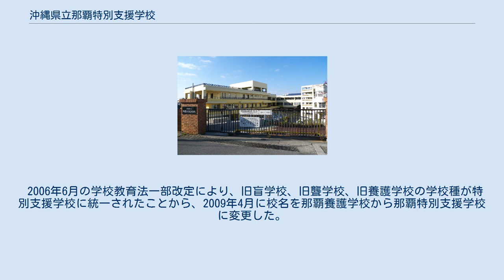沖縄県立那覇特別支援学校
沖縄県立那覇特別支援学校（おきなわけんりつ なはとくべつしえんがっこう）は、沖縄県那覇市寄宮二丁目にある公立特別支援学校。
 肢体不自由者を主な対象とした特別支援学校（旧名称では養護学校）として開校した。
 1960年に開園した沖縄整肢療護園の園内に開校した那覇教育区立神原小学校分教場（小学部）と那覇教育区立寄宮中学校分教場（中学部）が始まり。
その後、1965年には鏡が丘養護学校の整肢療護園分教場という扱いになり、沖縄整肢療護園から独立。
その2年後には鏡が丘養護学校整肢療護園分校となった。
 1969年に琉球政府立那覇養護学校として独立。
本校ではこの年を学校設立年としている。
1972年には本土復帰により沖縄県立那覇養護学校と改名した。
 1979年には沖縄整肢療護園の中部分園内に本校の分教室として那覇養護学校中部分園分教室を設立。
翌年には分校へと昇格となり、那覇養護学校泡瀬分校となった。
1985年に泡瀬養護学校となり分離独立した。
 2006年6月の学校教育法一部改定により、旧盲学校、旧聾学校、旧養護学校の学校種が特別支援学校に統一されたことから、2009年4月に校名を那覇養護学校から那覇特別支援学校に変更した。